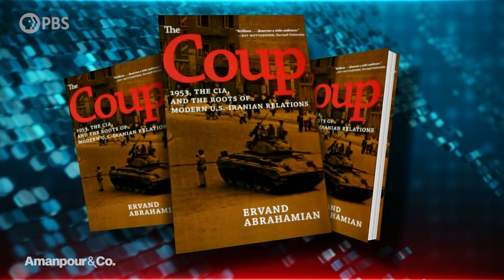Historian Ervand Abrahamian on U.S.-Iran Relations | Amanpour and Company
A recent study suggests most Americans could not locate Iran on a map. But U.S. has a long and complicated history with that country, dating back to before the Ayatollahs came to power in the 1979 Islamic Revolution. Ervand Abrahamian is an Iranian-Armenian author, historian, and university professor whose book The Coup is the latest development in his ongoing work unpacking U.S./Iranian relations. Walter Isaacson sits down with him to discuss the events that contributed to the distrust and hostility between these two nations.